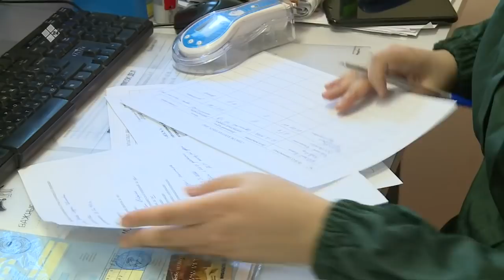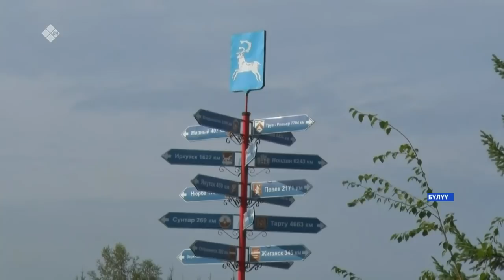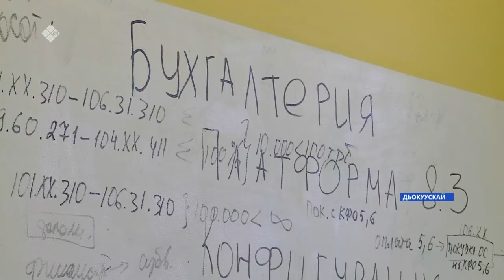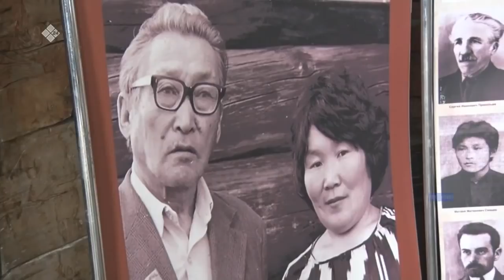«Саха сирэ» информационнай биэрии. Атырдьах ыйын 17 күнэ, 13:30ч.